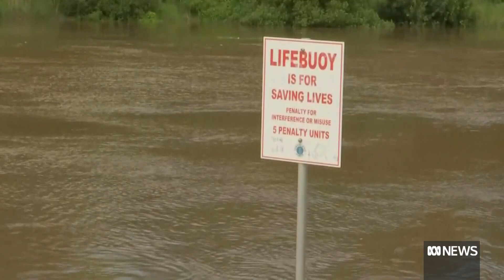Major flood warnings for parts of Australia's south-east | ABC News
Major flood warnings have been issued across south-east Australia after days of torrential rain. Areas of Central West New South Wales are on high alert, with moderate flooding already occurring.
In Victoria, the Mitchell and Avon rivers are primed to spill, and the SES has warned people to be cautious of falling trees and not to drive into flood waters.